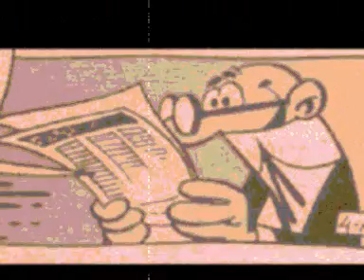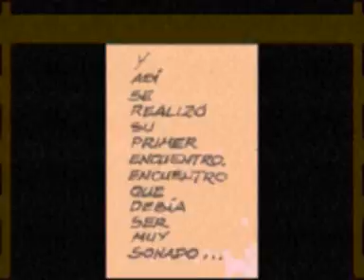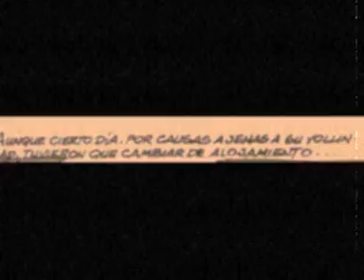Mor Fil La mili